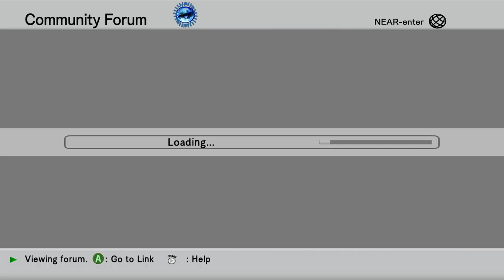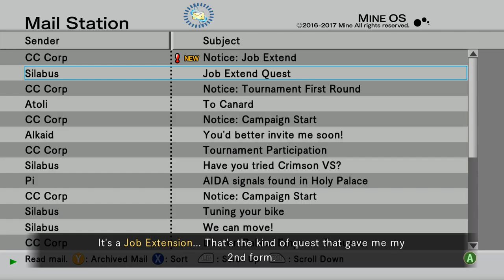The Truth Behind LonewolfLegendOfficial's .Hack GU Last Recode on PC